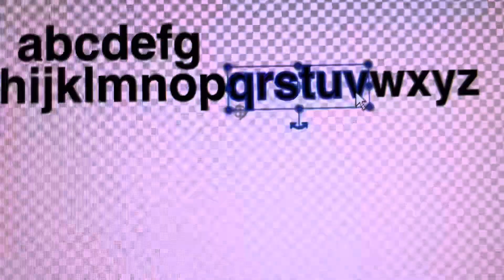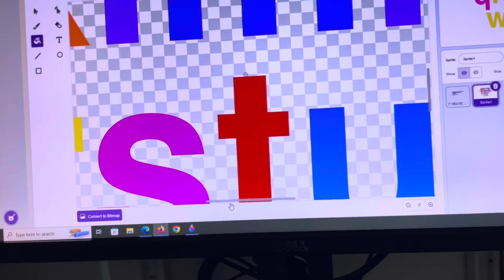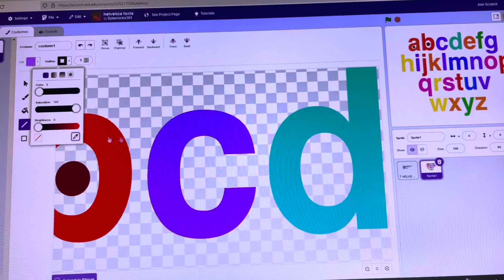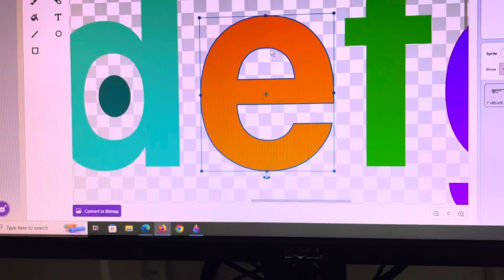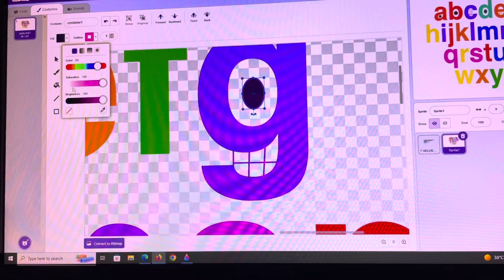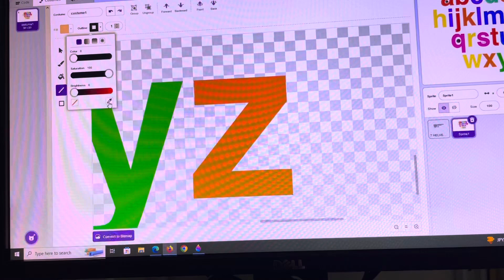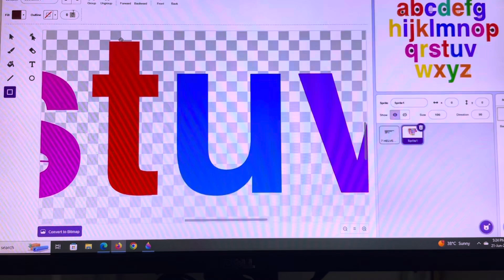How to Make Tvokids Letters (Lowercase)